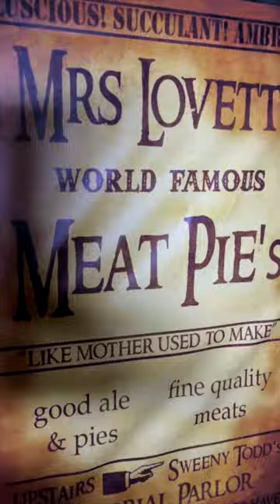Horror at Hinchingbrooke House 2022 trailer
Horror at Hinchingbrooke House returns for 2022 with a BRAND NEW scare maze!